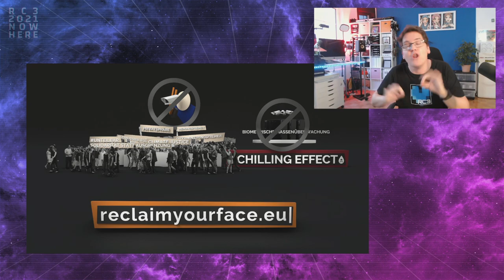rc3 now here NewsShow Day 2.3